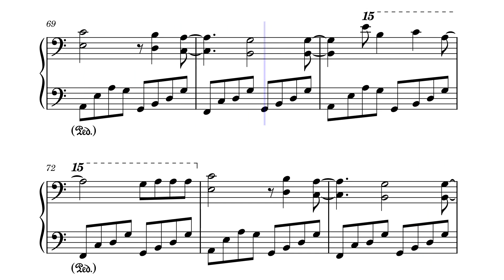Don't Fear The Reaper (Beatstar Cut) - Piano Transcription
Don't Fear The Reaper - Blue Oyster Cult (Beatstar Cut)